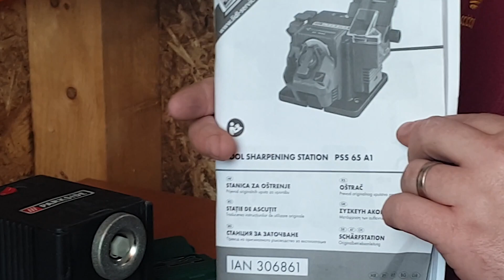Statia de ascutit cutite Parkside de la Lidl - Merita? (REVIEW)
Am promis ca fac un review la statia de ascutit cutite parkside de la lidl. Va arat cum functioneaza iar la final va zic daca merita sau nu.